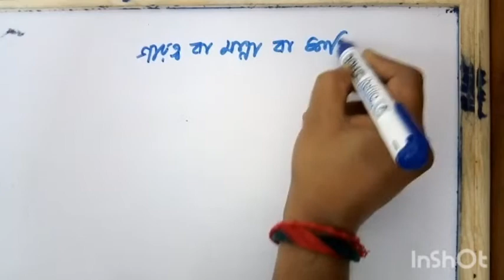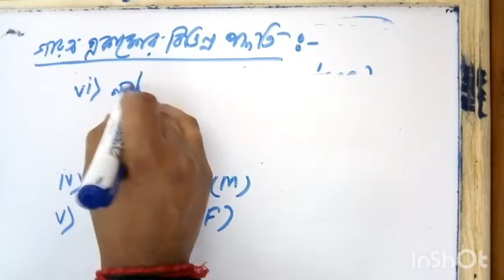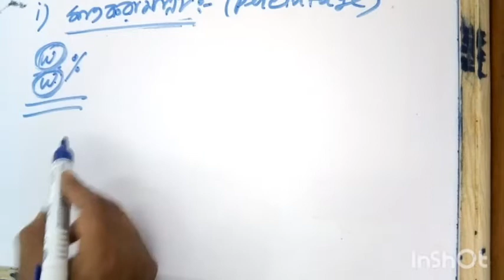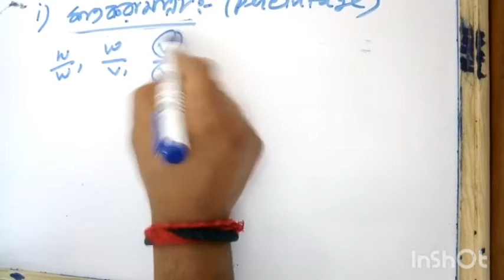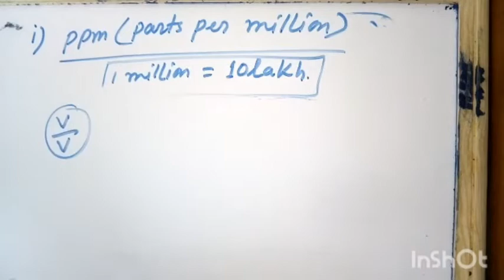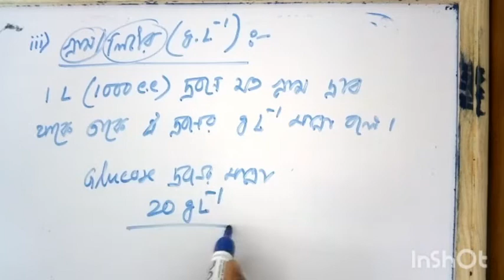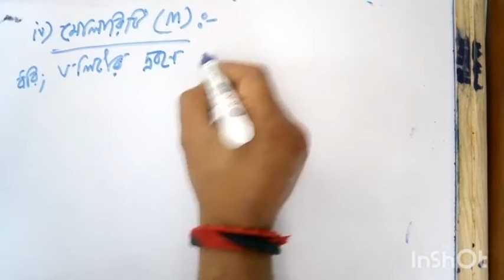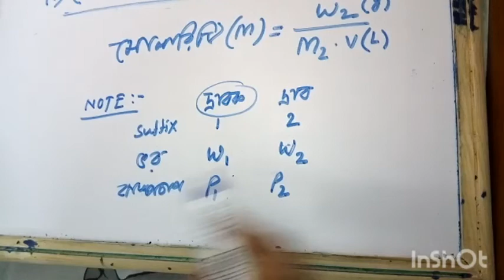দ্রবণের গাঢ়ত্ব (class 11 and 12):video lecture 2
Percentage ppm gram/litre#molarity